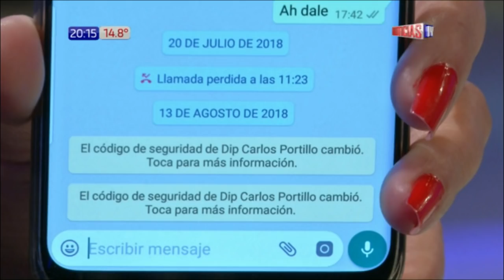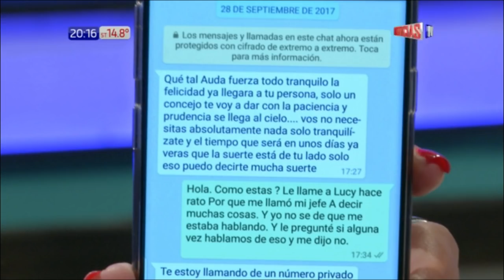Habla Auda Fleitas quien anuncia demandar a Portillo por mentiroso